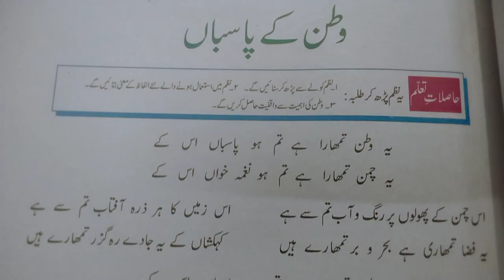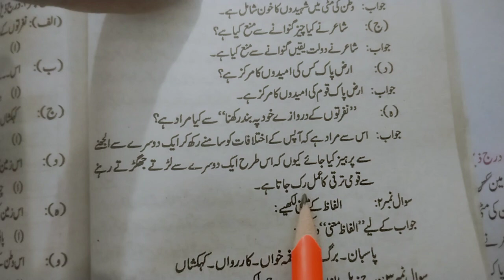Watan Kay Pasban...Q/A